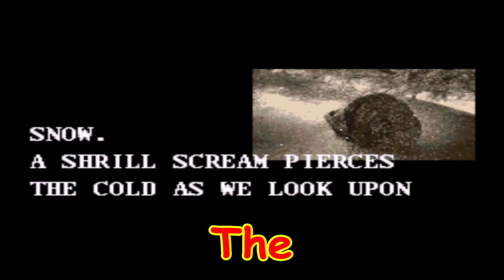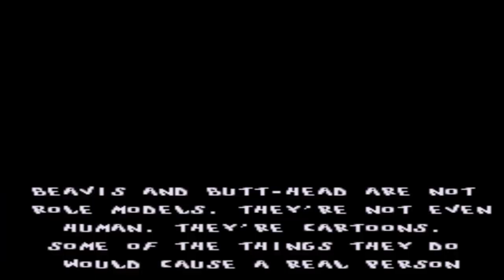Beavis & Butt-head in... Batman games?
Beavis & Butt-head embark on a quest playing games as the dark knight. Problem is; they're really stupid.